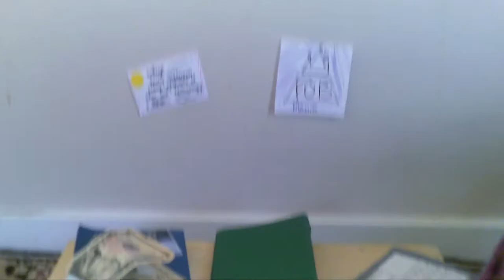Jager Gets Fired!?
Yes sadly Jager got fired a couple of days ago actually. Rowly fired him for many reasons, mostly because he basically does nothing. We have no clue what happened to the camera he stole though. Also he knows the password to the channel and Rowly is too dumb to find out how to change it so.

Follow our kinztagram to stay updated on everything that goes on and be the first to know about some upcoming things coming to the channel... @Toxic_terrier